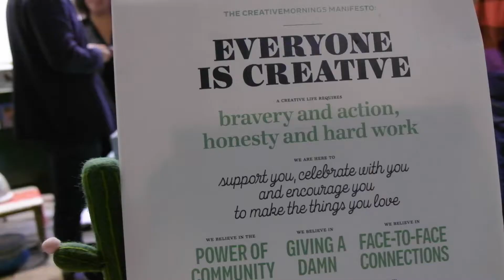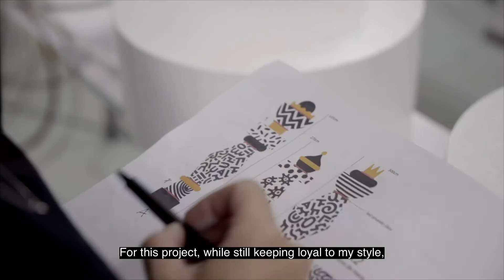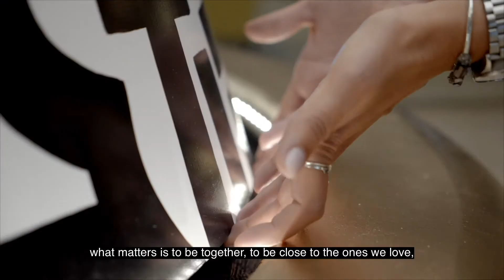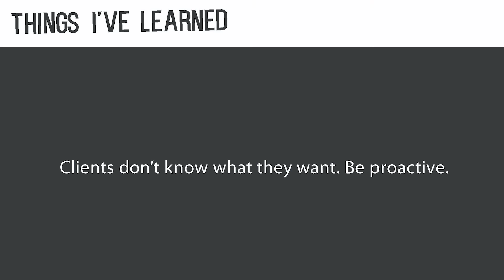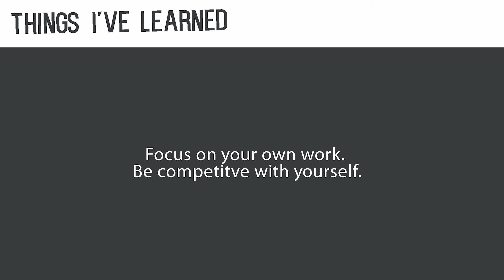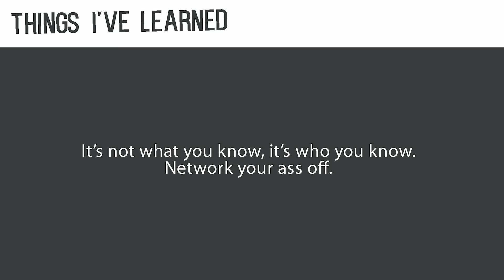Vanessa Teodoro: Roots & Creativity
Vanessa Teodoro talks about the importance of honouring your personal style

Vanessa Teodoro at CreativeMornings Lisbon, January 2020. Free events like this one are hosted every month in dozens of cities. Discover hundreds of talks from the world's creative community